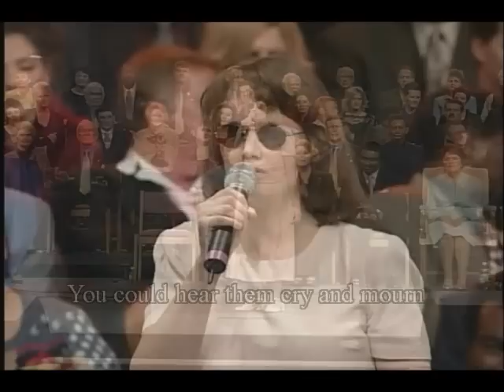Promise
There is a promise coming down the dusty road
Voice of Prophecy Family Reunion concert
Album: The Promise